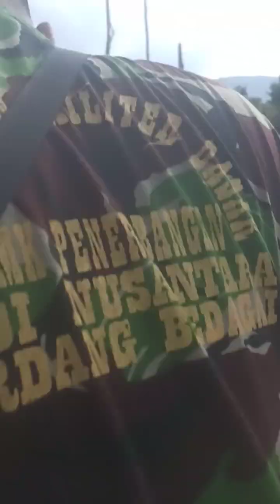pintu masuk ke kebun kosong saya|yang baru saya beli#lahankosong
survey lahan kosong yang baru saya beli lahan tersebut ada tanaman durian nya sebanyak satu hektare dan luas begun nya +kurang 6 hektare
tag#lahankosong